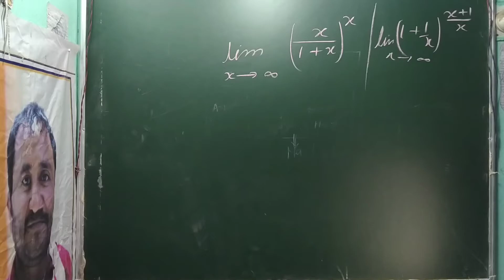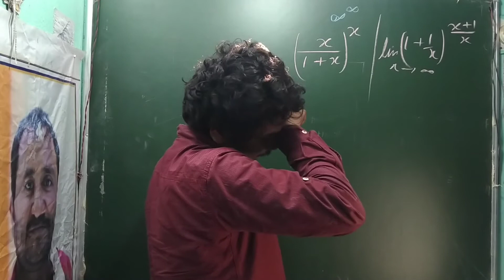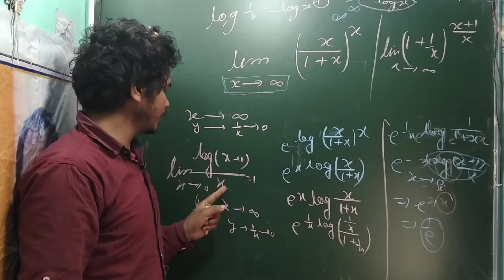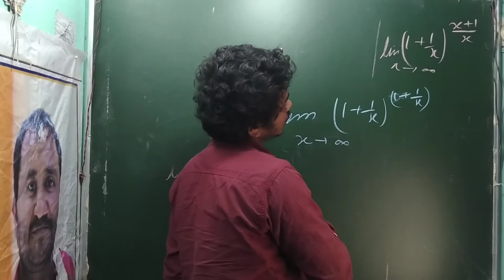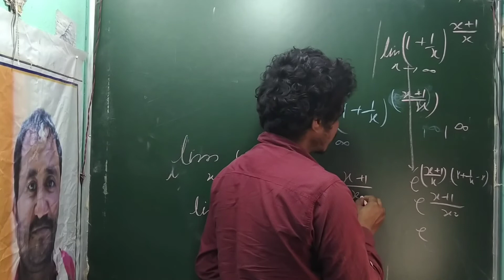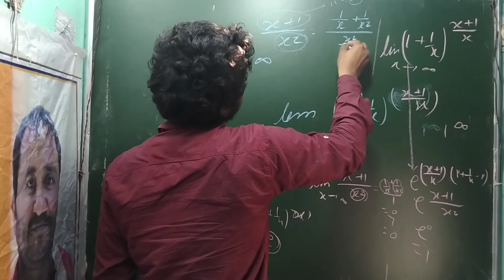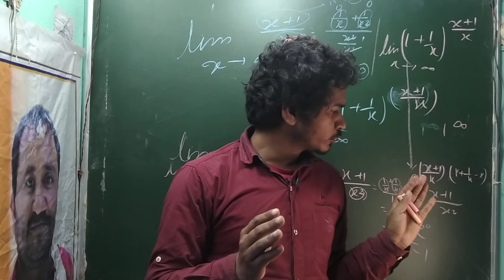class 11 chapter limit||indeterminate form||IIT-JEE mains questions paper solution||NDA maths||part3